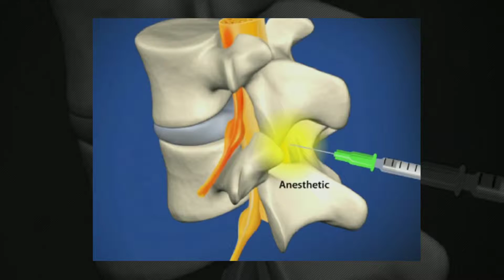Jacksonville Pain Treatment Lumbar Epidural S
What is Lumbar Epidural Steroid Injection ?

This injection procedure is performed to relieve low back and radiating leg pain. Steroid medication can reduce the swelling and inflammation caused by spinal conditions.